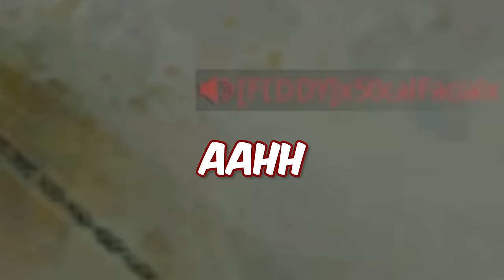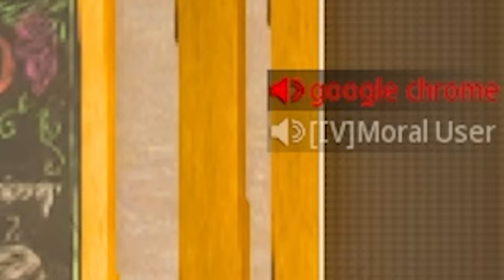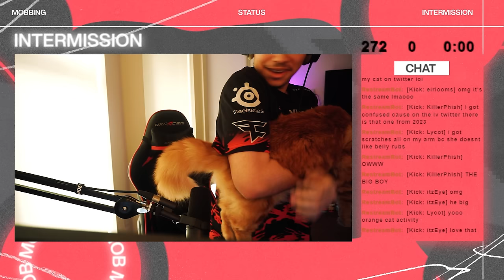The Worlds Most Viciously Aggressive Sniper in MW3...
Sens: 1800 Dpi / 5.1 Sensitivity. | Instant ADS Transitioning | Relative | 1.78 Monitor Distance co. | 1.0 Every Zoom but low zoom | .75 Low Zoom |